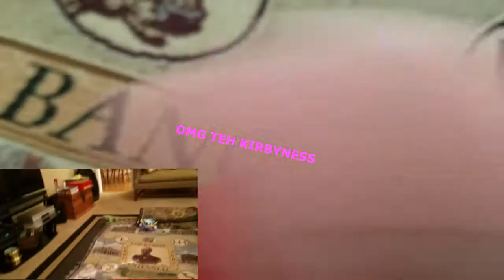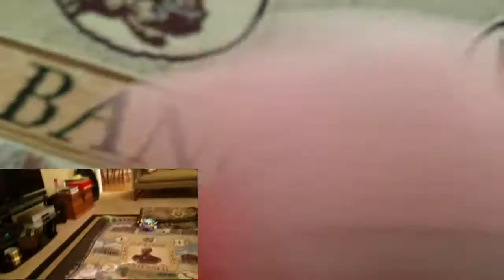THIS IS DREAMLAND! Sparta Poison remix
Base made by: MrRiyku
Anyways this is much better than the metballs sparta remix. so much better that its almost a crime... Anyways expect a real vid soon.